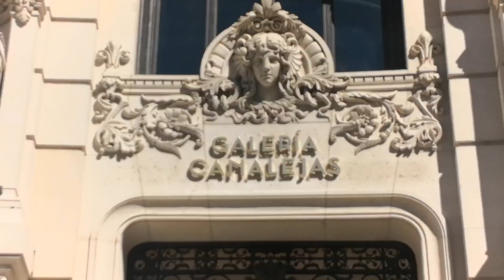SIMBOLOGÍA BERES ~ PAIOS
Hacemos una pekeña grabación de un edificio, en el ke enkontramos imágenes, representanto a BERES y a PAIOS.
La konbibencia, ke no ha sido posible.
Saludos Beres.